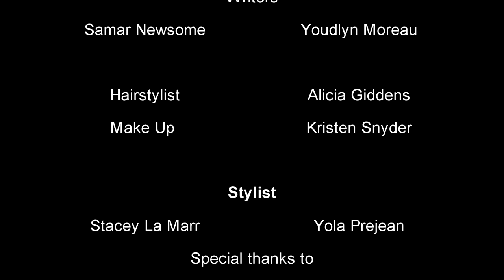Carmen Brown "My Smile"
Carmen Brown... "My Smile" (Official Video)
 DIrected by: JUS K / Brown Skin Entertainment